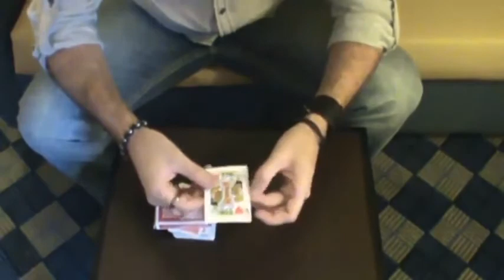Saturn Magic -R.I.P. 2.0 by Brian Kennedy and Justin Miller video DOWNLOAD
to purchase this item or view our fantastic range of other magic products